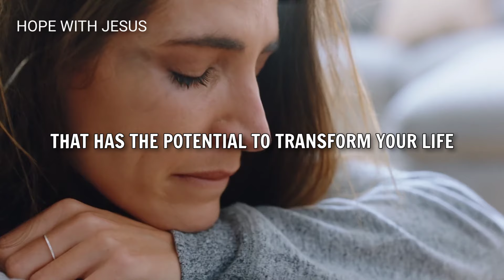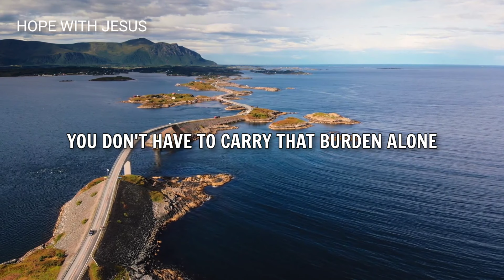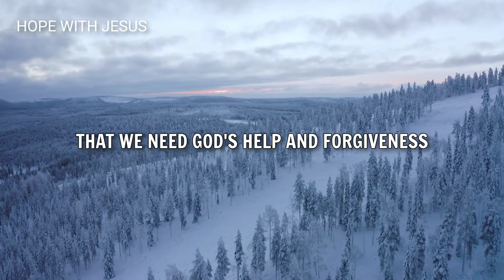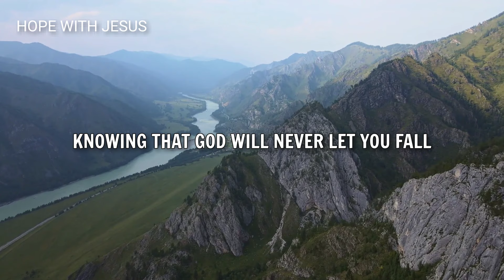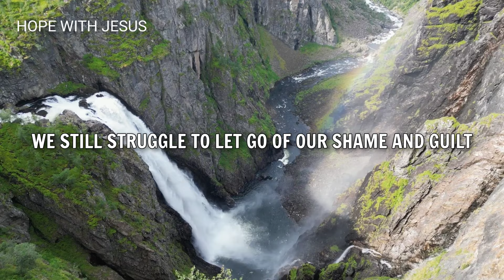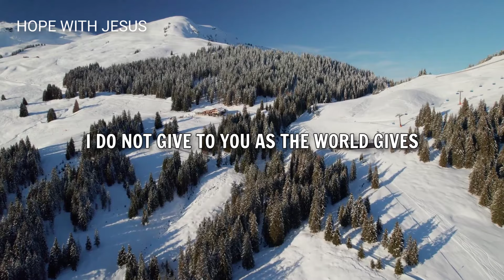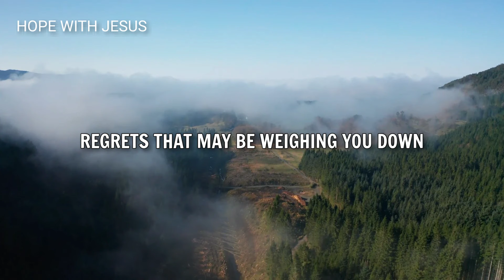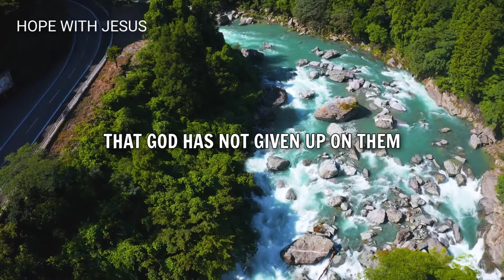God Has Not Given Up on You, So Let Go of Past Regrets and Move Forward (Christian Motivation)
Discover how to let go of past regrets and move forward in faith with this inspirational sermon message.

Find hope, forgiveness, and a new beginning as you embrace God's unending love and grace.